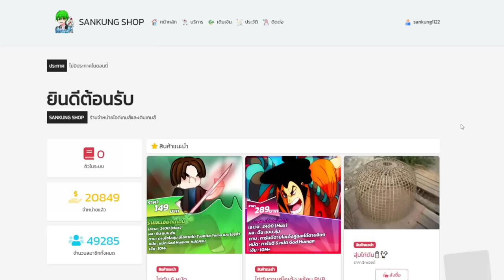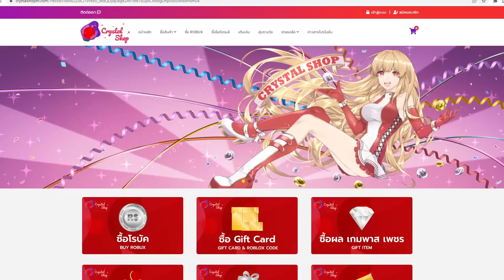Blox Fruits : โยรุสามดาบพี่ก็มีครับน้องๆ ของเขาโกงจริงๆ!!